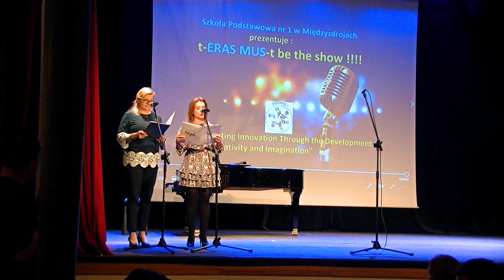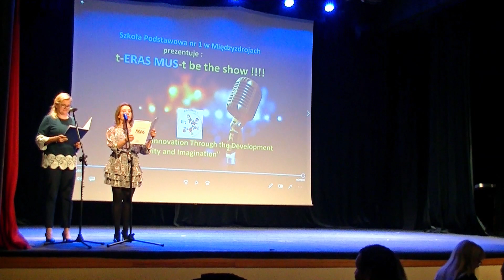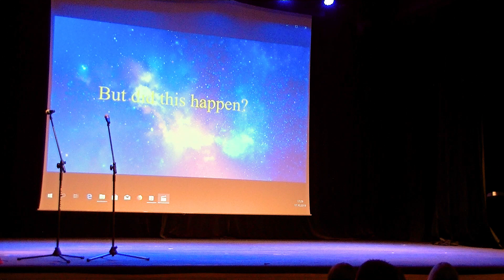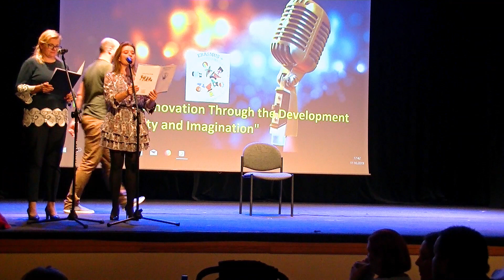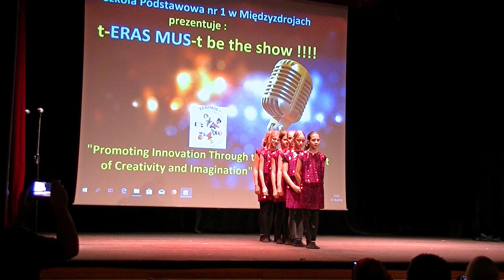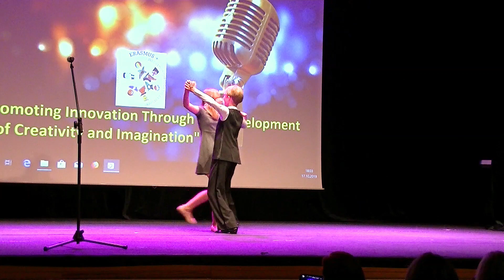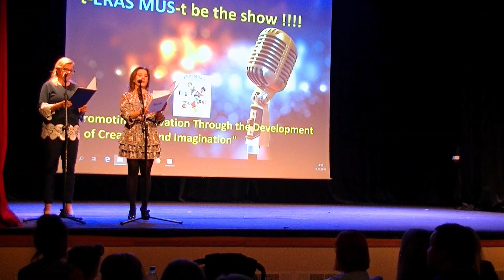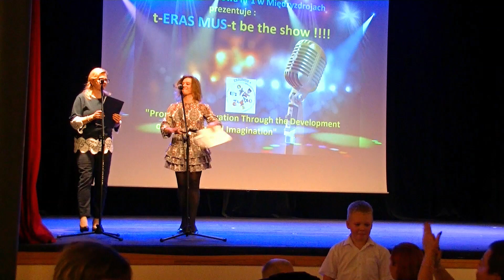„T-ERAS MUS-t be the show”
SP1 Międzyzdroje